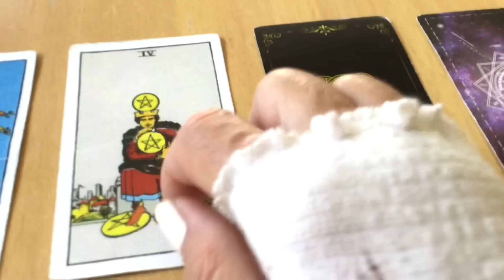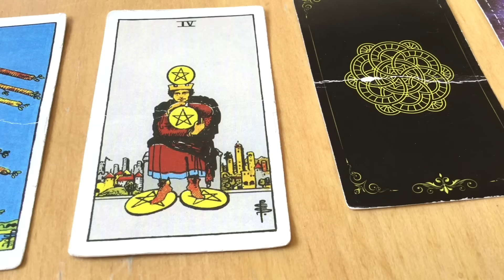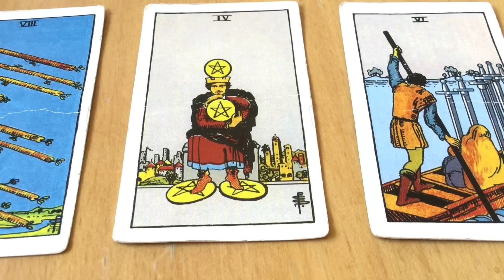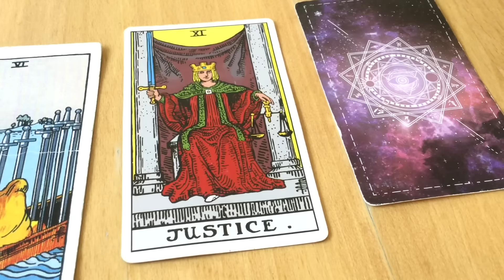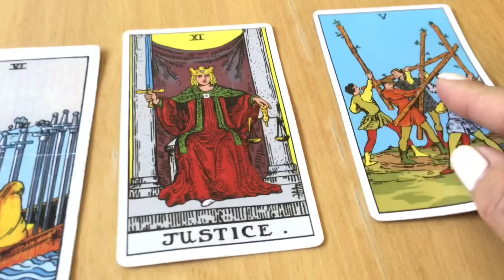October 7, 2024 Monday Pick a Card Tarot & Birthday Reading by Cognitive Universe